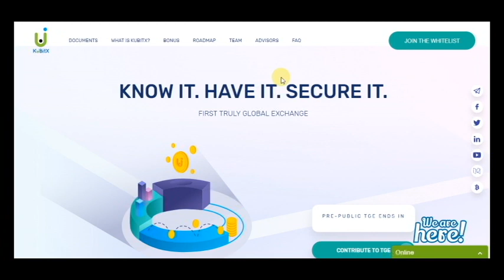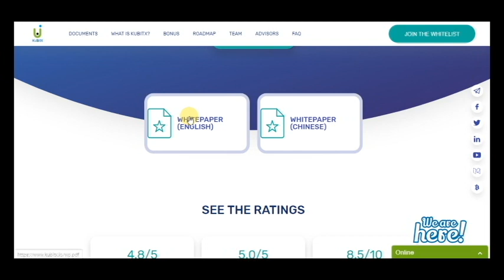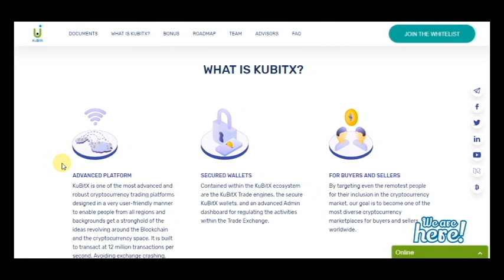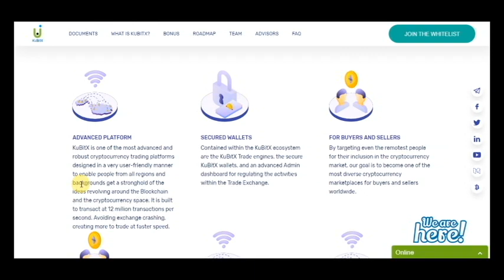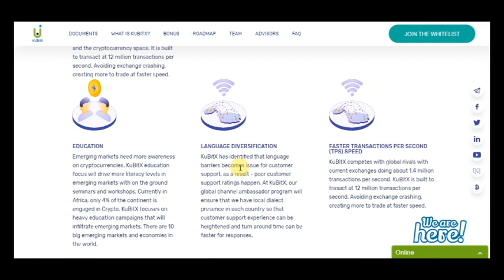Part 1 KubitX - FIRST TRULY GLOBAL EXCHANGE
We aim to offer a one-stop platform for our users. Many countries and citizens have been left behind in this new revolution called blockchain we will connect those dots and offer an excellent service using the top global organisations best practice.

wallet address - 0xD75894444bEa2f58d8fBb03536e9f5D91F4dDaDA